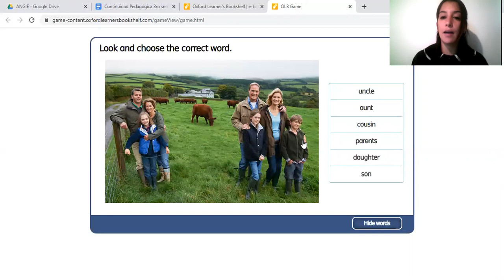terceroclase 12 primer parte